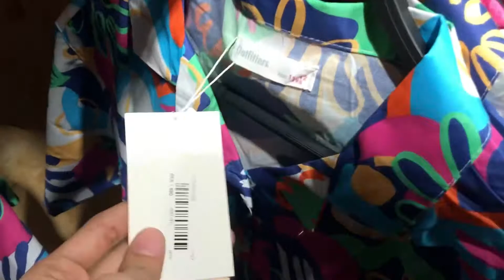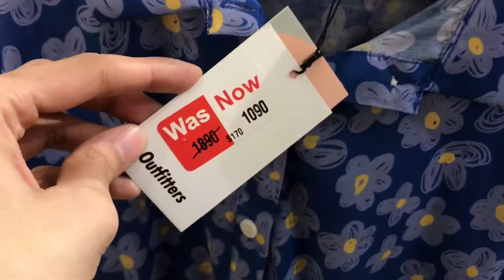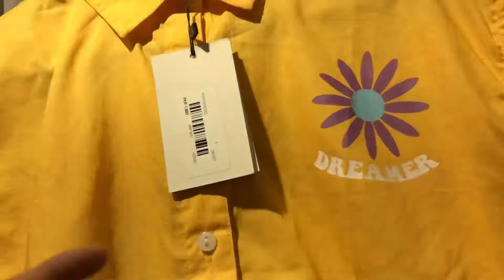Outfitters Sale Flat 50% off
Enjoy amazing sale on outfitters
Go and grab your favourite one😍

Outfitterssaleflat50
Outfitterssale2022
Outfitterspakistan
Outfitterssale
Ethnic by outfitters
Outfitterskids
Outfittersonline
Women fashion
Dress stores
Online shopping
Clothing stores near me
Gate shop
Next clearance
Shopping list
Dress up